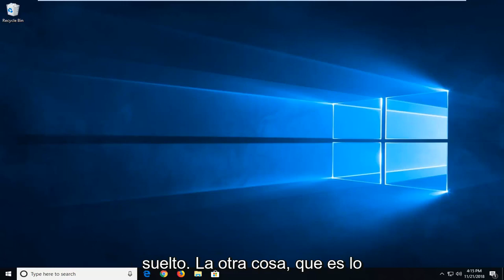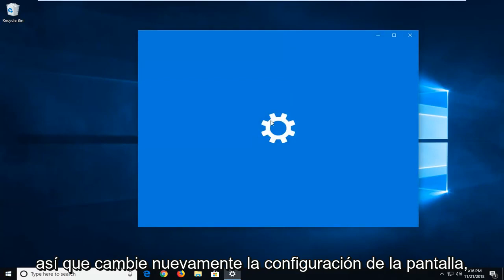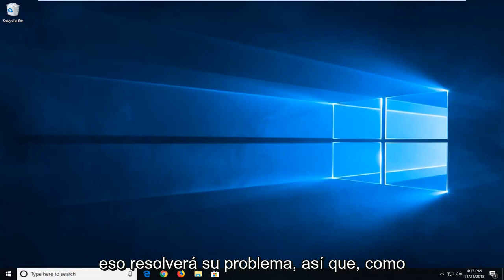Arreglar: El tiempo de entrada actual no es soportado por la pantalla del monitor [Tutorial]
En este tutorial, le mostraré cómo corregir el error de que el tiempo de entrada actual no es compatible con su monitor.

Varios usuarios se encuentran con el error "el tiempo de entrada actual no es compatible con la pantalla del monitor" al abrir ciertas aplicaciones o al comienzo del procedimiento de arranque. Se informa que el problema ocurre principalmente con los monitores Dell.

Este tutorial se aplicará a computadoras, laptops, computadoras de escritorio y tabletas que ejecutan el sistema operativo Windows 11, Windows 10 (Home, Professional, Enterprise, Education) de todos los fabricantes de hardware admitidos, como Dell, HP, Acer, Asus, Toshiba, Lenovo, y Samsung.